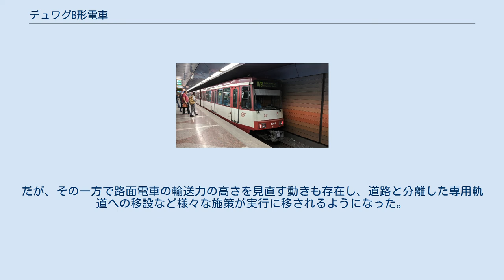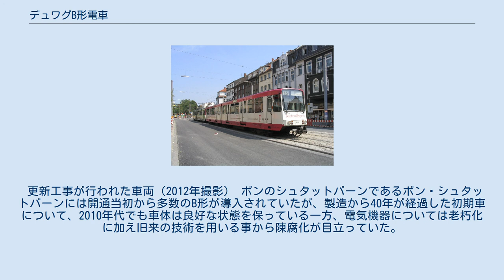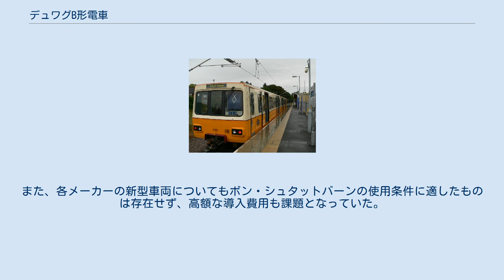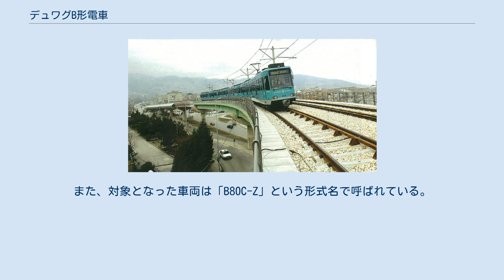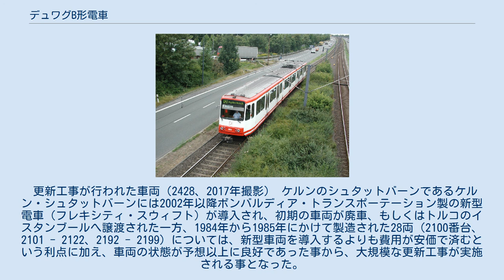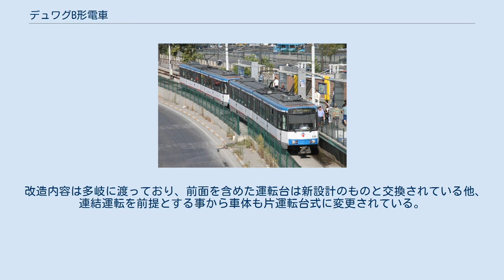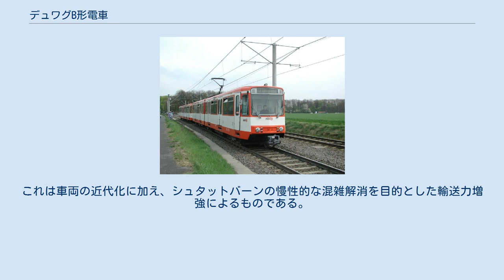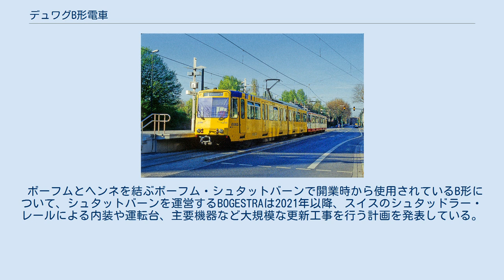デュワグB形電車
B形は、ドイツの鉄道車両メーカーであったデュッセルドルフ車両製造所（→デュワグ）製の電車。
ドイツ各地に開通したシュタットバーンと呼ばれる地下鉄（ライトレール）向けに開発された連接式車両である。
 1960年代以降、西ドイツ（現：ドイツ）の各都市ではモータリーゼーションの進展から道路の混雑が深刻化し、従来の道路上を走る路面電車では定時運転が難しい状況に陥っていた。
だが、その一方で路面電車の輸送力の高さを見直す動きも存在し、道路と分離した専用軌道への移設など様々な施策が実行に移されるようになった。
その1つが、都市部の併用軌道を地下のトンネルに移設し、路面電車と同じ小規格の地下鉄網を建設するというシュタットバーンであった。
その動きがとくに盛んだったのはケルンやボン、ドルトムント、デュッセルドルフなどのライン＝ルール大都市圏で、従来の路面電車や電気鉄道網を拡張し、各都市を繋ぐシュタットバーンの計画が次々に進められていた。
これに合わせて、ドイツの鉄道車両メーカーであったデュッセルドルフ車両製造（デュワグ、現：シーメンス）がボンやケルンで路面電車を運営する各事業者と共に開発したのが、シュタットバーン向け連接式電車であるB形である。
 B形は両運転台の2車体連接車で、最大3両まで総括制御による連結運転が可能な設計となっている。
そのため車両には自動連結器が備わっており、冬季には加熱設備により氷結を防ぐ。
高速運転を目的としシュタットバーンで運用される事から、最高速度は80 km/h - 100 km/hと従来の西ドイツにおける路面電車車両と比べて高く設定されている他、全長も28,000 mmと長くなっている。
また、高床式プラットホームが設置された路線での運用を前提としており両開きの乗降扉は高い位置に存在するが、従来の低床式プラットホームに対応するため扉の下部には折り畳み式のステップが搭載されている。
車体設計については、ドイツにおける路面電車（BOStrab）および普通鉄道（EBO）双方に適合した設計が用いられている。
 B形は導入された路線の条件や技術の向上により、最高速度や機器、編成が異なる多数の車種が展開された。
これらの形式名および主要諸元は以下の通りである。
 1973年にボン（ボン・シュタットバーン）向け車両が導入されて以降、B形は以下のドイツ各都市へ向けて1999年まで量産が行われた。
導入された車両の中には連結運転を前提とし定員数を増加させた片運転台車両や、車内に調理設備を有するものも存在する。
その一方でB形は軌間1,435 mmのみに対応しており、軌間1,000 mmの路面電車が存在するエッセンではB形と従来の路面電車が共に走る区間が三線軌道（デュアルゲージ）で建設されている。
 2000年代以降、後継車両の導入により各都市でB形の廃車や譲渡が行われているが、その一方でケルンやボンを始め、今後もB形を継続して使用するため車体や内装、機器の更新が積極的に実施されている都市も多い。
以下に取り上げるのは、B形の更新（リニューアル）工事の実例である。
 更新工事が行われた車両（2012年撮影） ボンのシュタットバーンであるボン・シュタットバーンには開通当初から多数のB形が導入されていたが、製造から40年が経過した初期車について、2010年代でも車体は良好な状態を保っている一方、電気機器については老朽化に加え旧来の技術を用いる事から陳腐化が目立っていた。
また、各メーカーの新型車両についてもボン・シュタットバーンの使用条件に適したものは存在せず、高額な導入費用も課題となっていた。
そこで、シュタットバーンを運営するボン市交通公社（SWB）とボン＝ライン・ジーク電鉄（SSB）は、25両を対象に更新工事を行う事を決定した。
 主要な改造箇所は電気機器で、制御装置が新造品の電機子チョッパ制御装置（IGBT素子）に交換され、制動使用時に電力を回収可能な回生ブレーキを搭載する事で消費エネルギー量が大幅に削減されている。
また運転台も再設計が行われ、前面形状に変化が生じている。
2007年に計画が発表された後、2012年に最初の試作車が完成し、以降は2019年現在も改造が継続して行われている。
また、対象となった車両は「B80C-Z」という形式名で呼ばれている。
 更新工事が行われた車両（24...